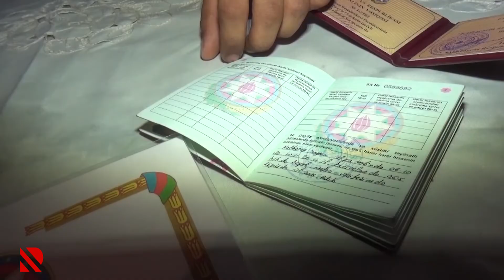“QAZİ” Xəbərlər Bülleteni bu axşam saat 21:30-da REAL TV-də